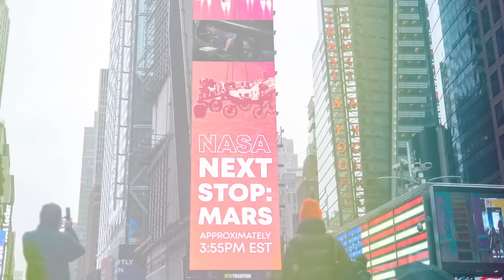Perseverance Lands on Mars, as the World Watches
On February 18, 2021, the world watched live as NASA’s Mars 2020 mission team attempted the most daring part of its mission: landing the Perseverance rover on the surface of Mars. Viewers around the world tuned in to watch the harrowing entry, descent, and landing on TVs, computers, and on giant screens in major cities. As the successful touchdown was confirmed, fans celebrated by sharing their reaction videos and photos on social media. Major landmarks across the globe got involved by lighting up red to celebrate the landing.

Credit: NASA/JPL-Caltech